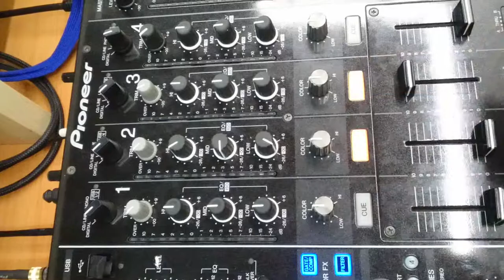DJ School Pioneer Сведение 3 начинаем с 00-50-70 + работа фейдерами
DJ School Pioneer  тренировка сампо